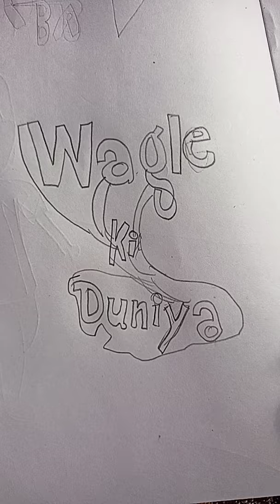which you like most taarak mehta ka... , Wagle ki duniya and subh labh